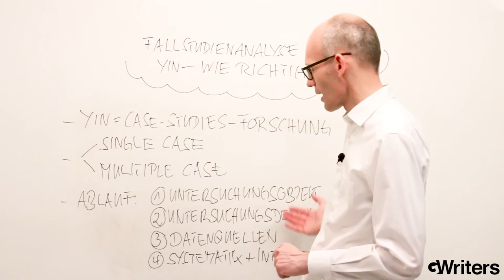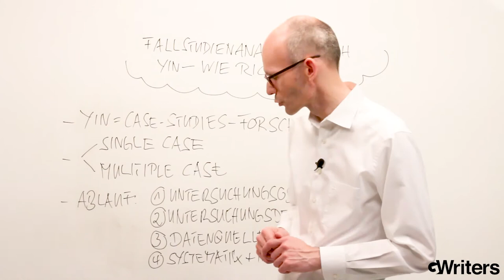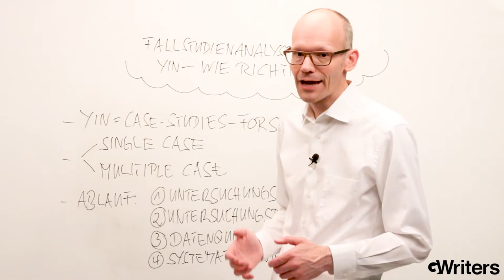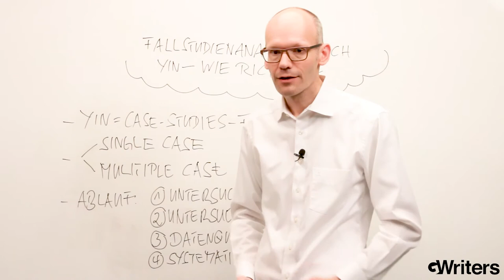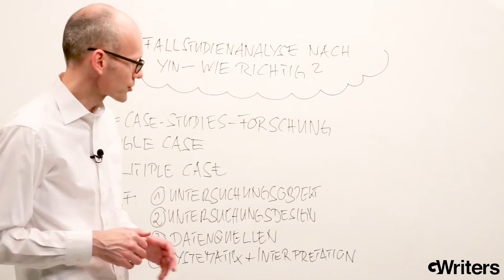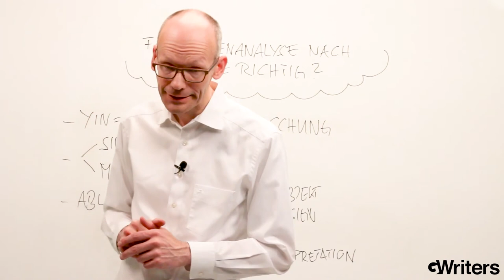Fallstudienanalyse nach Yin - So funktioniert sie!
Lernen Sie die Fallstudienanalyse nach Yin für wissenschaftliches Arbeiten in diesem Video kennen. Wie können Sie die Fallstudienanalyse korrekt anwenden? In welchen Fällen wird diese richtig verwendet? Und welche Methodik steckt dahinter? All diese Fragen und mehr werden in diesem Expertenvideo von GWriters für Sie beantwortet!